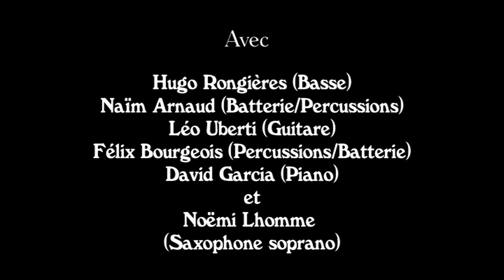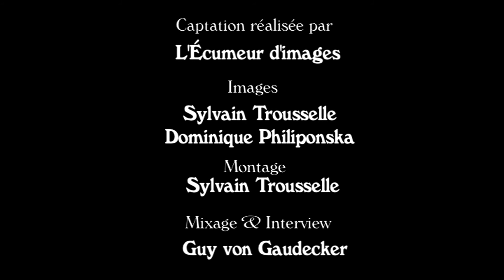IMEP Paris College of Music, rencontre avec Noemy Lhomme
Interview avec extraits musicaux de Noemy Lhomme, diplômé de l'IMEP Paris College of Music, lors de la cérémonie de remise des diplômes de la promotion 2013. Plus d'informations